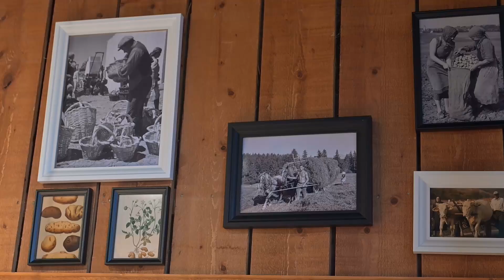Tour de ville - La Pataterie rouvre ses portes à Limoges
Retrouvez toute l'actualité des commerces à Limoges dans le Tour de ville, chaque mercredi dans votre journal et dès le mardi soir sur lepopulaire.fr et nos applications mobiles.